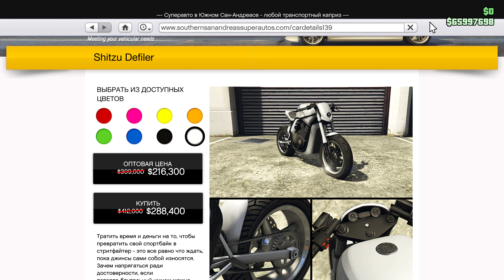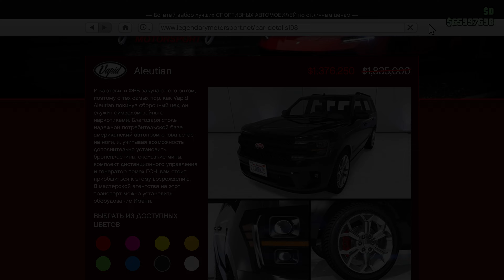GTA 5 ONLINE: НОВЫЕ ВОЗМОЖНОСТИ УТИЛИЗАЦИОННОГО ЦЕХА, НОВЫЕ СКИДКИ И БОНУСЫ ОТ ROCKSTAR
💬 Новая бонусная неделя в GTA Online с возможностью забрать себе угнанный транспорт для утилизационного цеха себе в гараж.